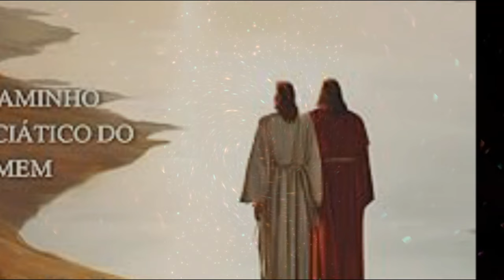O APOCALIPSE - AS REVELAÇÕES DE CRISTO A JOÃO - PARTE 1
Você pode comprar esse livro no link :: h

Elaborado através do livro : O APOCALIPSE - AS REVELAÇÕES DE CRISTO A JOÃO - FRANCINY BEATRIZ ABREU  Editora Conceito Atual 2024